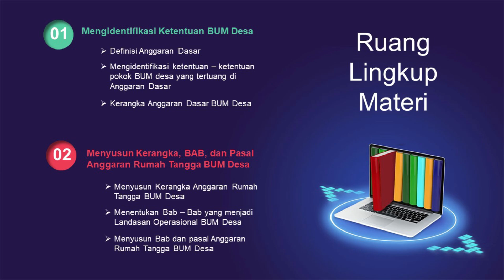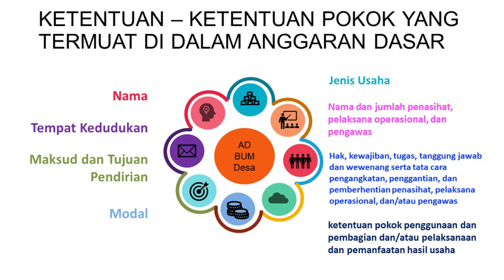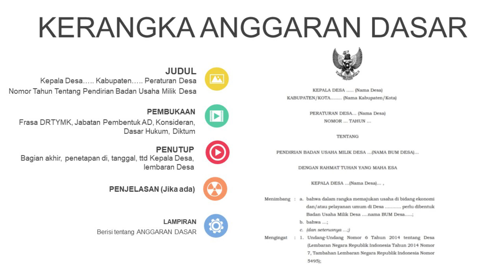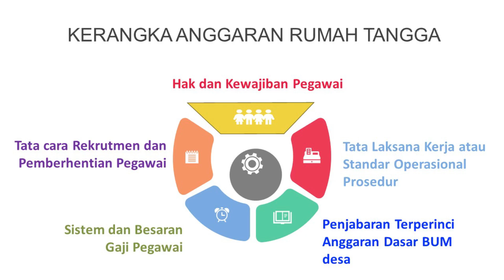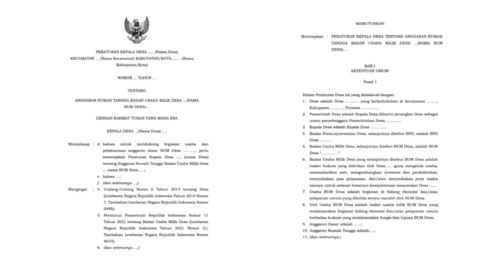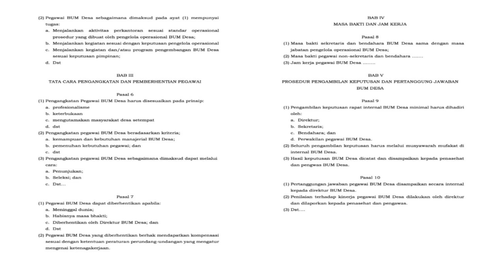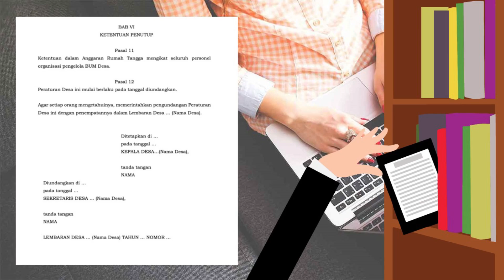AD/ART BUMDesa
Salam Pemberdaya, Bagaimana Sih cara menyusun AD/ART untuk BUMDesa, kita simak yuk videonya.

Pemateri : Diah Kusuma Pitasari, SP. MM (Penggerak Swadaya Masyarakat Ahli Madya)